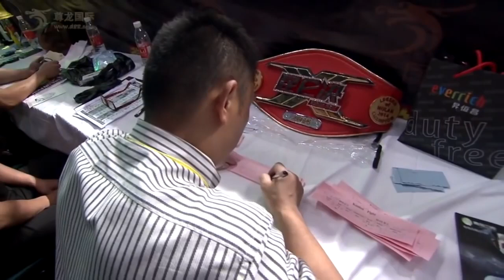เอกประชา มีนะโยธิน Aikpracha Meenayothin vs Dylan Salvador Muay Thai / Kickboxing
Muay Thai Trainer Düsseldorf, Personaltrainer Honest Video,"If you want to learn more about personal trainer Düsseldorf please

Boxen, Kickboxen, Muay Thai, Taekwondo, MMA und Brazilian Jiu Jitsu.
Telefon: 0173 – 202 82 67 (gerne auch per SMS) oder unter:

สวัสดีครับ, ผู้ชมทุกท่าน! ในวิดีโอนี้เรามีความยินดีที่จะนำเสนอการแข่งขันที่น่าตื่นเต้นระหว่าง เอกประชา มีนะโยธิน และ ดีแลน ซาลวาดอร์ ในการประชันกันที่ได้สิ้นสุดลงด้วยผลตัดสินของคณะกรรมการในรอบ 3 รอบ เป็นการแข่งขันที่กระหน่ำและท้าทายอย่างที่พวกเราไม่ควรพลาด!

เอกประชา มีนะโยธิน, นักมวยไทยที่เคยร่วมแข่งขันในระดับสูงมาก่อนหน้านี้ ได้เข้าสู่ลานต่อสู้ด้วยความมั่นใจและเต็มที่ ความคาดหวังจากผู้ชมทั่วโลกอย่างสูงสุด ความตื่นเต้นจากผู้สนับสนุนทั้งหลายที่รอคอยการปะทะของศักดิ์สิทธิ์ในการแข่งขันนี้ก็เพิ่มขึ้น

แต่ขณะเริ่มต้นแรกของการแข่งขันนั้นชัดเจนว่า เอกประชาเตรียมพร้อมให้สุดท้าย เขาแสดงให้เห็นถึงการเตะอย่างรวดเร็วและการตีที่ดุเดือด ทำให้ศักดิ์สิทธิ์ของเขารับรองได้และผู้ชมต่างประทับใจ การต่อสู้ที่แตกต่างกันอย่างรุนแรงและความสามารถในการสังเกตประเด็นสำคัญของการต่อสู้ก็เพิ่มขึ้นเรื่อยๆ ทั้งสองฝ่ายต่อสู้กันด้วยความมุ่งมั่นและความตั้งใจที่ไม่ยอมแพ้

ความสามารถในการปรับตัวและวางยุทธวิธีของเอกประชาได้แสดงออกมาอย่างชัดเจน เขาฉลาดในการตอบโต้ต่อการโจมตีของศักดิ์สิทธิ์ โดยใช้การผสมผสานของการต่อสู้ที่รุนแรงและเทคนิคที่เก่งกาจ ด้วยทุกการกระทำที่แม่นยำและกำลังพร้อม สิ่งเหล่านี้เข้าท่ามากขึ้นเรื่อยๆ เพื่อให้เอกประชาเอื้อมกำลังและชนะคู่ต่อสู้ได้อย่างล้ำลึก

เมื่อรอบทั้งหมดผ่านไป ความตึงเครียดในสนามแข่งได้เพิ่มขึ้นมากขึ้น ผู้ชมไม่สามารถหยุดพูดได้เมื่อมองไปที่ผลลัพธ์ของการแข่งขันที่สุดท้าย การตัดสินที่ประทับใจจากคณะกรรมการทำให้เอกประชาเป็นผู้ชนะในการแข่งขันนี้ ผู้ชมจึงมีความประทับใจและสร้างความสนุกสนานต่อความสามารถของเขาได้

ร่วมรับชมความสุดยอดที่เกิดขึ้นในการปะทะนี้ผ่านวิดีโอของเรา ตั้งแต่การโจมตีที่รวดเร็วจนถึงการเตะที่ดุเดือด วิดีโอนี้จะประทับใจผู้ชมด้วยความสามารถที่ยอดเยี่ยมและความมุ่งมั่นของเอกประชา และสำรวจความสนุกสนานและความรุนแรงของมวยไทยไปพร้อมๆ กัน

อย่าลืมกดไลค์ คอมเมนต์ และติดตามช่องของเราเพื่อรับข้อมูลข่าวสารล่าสุด สัมผัสความสำเร็จและความมันส์ในการต่อสู้ของนักมวยไทยอย่างเอกประชา มีนะโยธินและผู้อื่นๆ ในวงการมวยไทย พร้อมทั้งได้ลงตัวในความงดงามและความดุเดือดของมวยไทย!
Aikpracha Meenayothin Defeats Dylan Salvador via 3-Round Decision in Epic Muay Thai Showdown!

Hello, viewers! In this video, we are thrilled to present an exciting match between Aikpracha Meenayothin and Dylan Salvador, which concluded with a decisive 3-round decision by the judges. It was a fierce and challenging contest that we couldn't afford to miss!

Aikpracha Meenayothin, a highly experienced Muay Thai fighter, entered the ring with utmost confidence and the highest expectations from fans worldwide. The anticipation from eager supporters was palpable, as they eagerly awaited the clash of skills and the determination displayed by these warriors.

Right from the beginning, it was evident that Aikpracha was prepared to give it his all. He showcased lightning-fast kicks and devastating strikes, asserting his dominance and leaving viewers in awe. The intense back-and-forth action and the ability to observe crucial aspects of the fight kept escalating. Both fighters showcased their resilience and determination.

Aikpracha demonstrated his adaptability and strategic prowess, cleverly countering Salvador's attacks. With precise and powerful techniques, he continuously gained momentum, ultimately emerging as the victorious fighter.

As the fight progressed through all the rounds, the tension inside the arena grew. Viewers couldn't help but hold their breath as they witnessed the final outcome. The impressive decision made by the judges crowned Aikpracha as the winner of this incredible battle. Viewers were left in awe, appreciating his skills and applauding his victorious journey.

Join us in experiencing the intensity of this match through our video, from the lightning-fast exchanges to the explosive kicks. This video will surely impress viewers with Aikpracha's exceptional abilities and unwavering determination. Explore the excitement and raw power of Muay Thai as showcased by Aikpracha Meenayothin and other Thai fighters, and immerse yourself in the beauty and ferocity of this ancient martial art.

Witness the success and thrill of Thai fighters like Aikpracha Meenayothin as they embrace the magnificence and intensity of Muay Thai!